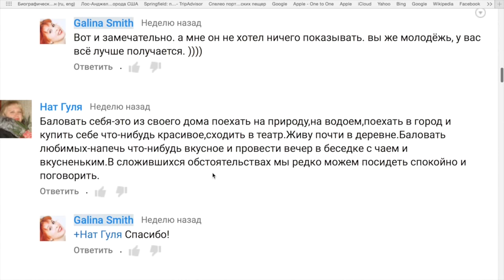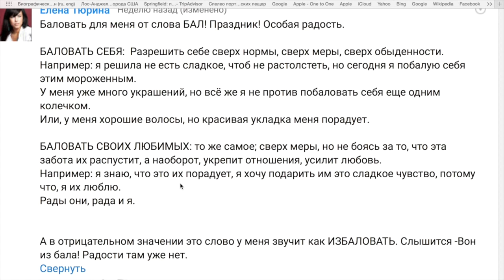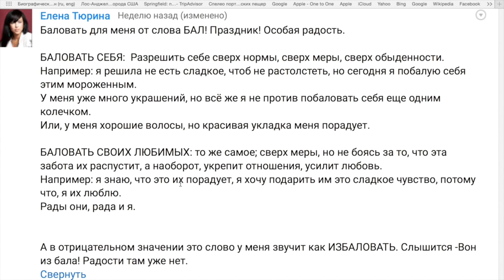GS1188 Результаты конкурса #2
Что значит для вас БАЛОВАТЬ СЕБЯ И БЛИЗКИХ.